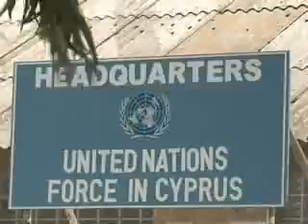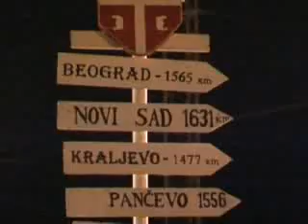Ministar Šutanovac u poseti srpskim mirovnjacima na Kipru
Poseta mirovnjacima na Kipru Ministarstvo odbrane i Vojska Srbije